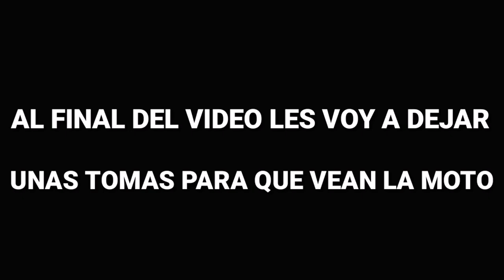REVIEW VENTO XPRESS 150 | POR ÉSTA RAZÓN SÍ DEBES COMPRARLA | 2021| MASSIOSARE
Hola amigos en éste video les platico sobre mi experiencia con la moto vento xpress 150 cc, sus pros y contras. Llevo bastante tiempo usándola, así que ha llegado la hora de hacerle su review.

Si tú le encuentras algo que no mencioné, déjalo en los comentarios.

BUENAS RUTAS

LINKS